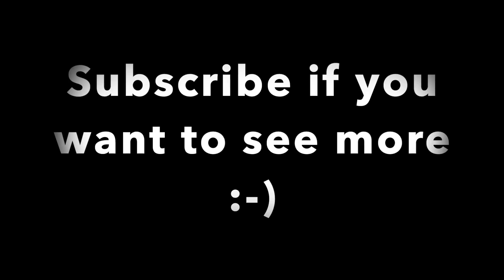Singer Reacts to Floor Jansen & Henk Poort - Phantom Of The Opera | Beste Zangers 2019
wowowoowow. first introduction to Henk Poort who was incredible and also to Beste Zangers... I adored this cover of the song and these two singers just did an amazing job ❤️😍

Love you,
Sabina